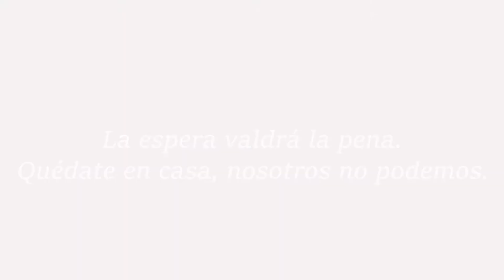Imágenes del dron de la Policía Local de Sant Antoni durante el estado de alarma por el Covid-19